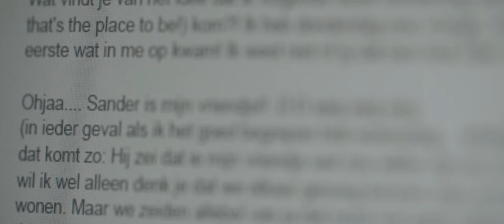♡ Cinematische trouwfilm | barn boerderij bruiloft | Sander & Ellis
Deze mooie trouwfilm is gemaakt tijdens een intieme bruiloft vond plaats op landgoed het Ulvenhart in Ulvenhout (Breda). De hele dag vond plaats op deze boerderij. Van het aankleden tot aan het feest, deze barn wedding was geweldig.

Ook zo'n mooie film van jullie bruiloft? Check
*Gevestigd in Den Bosch